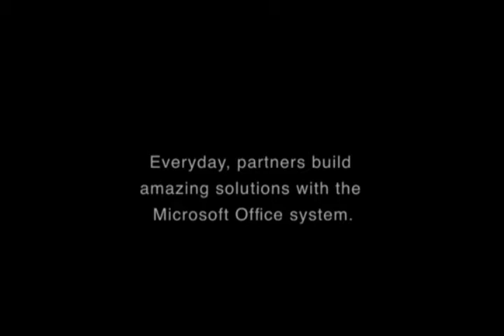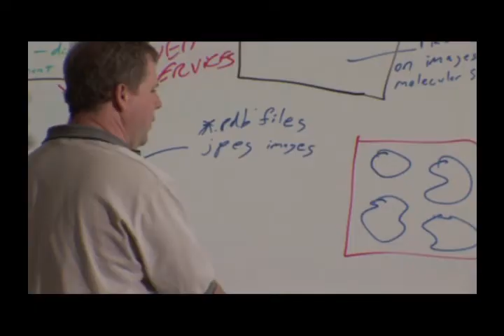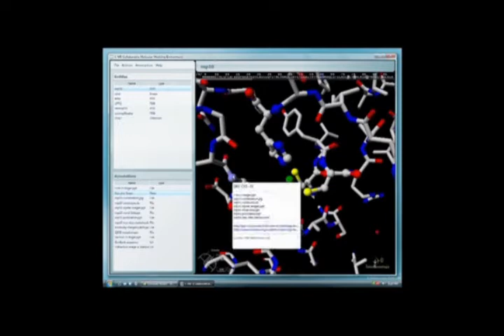Kuhn Lab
While technology is available to identify cancer cells in the peripheral blood of patients, physicians can't tell where they're from or where they are going — a serious, even fatal gap in knowledge because, to a great degree, their origin and destination help determine treatment. Peter Kuhn, an associate professor in cell biology at Scripps Research, and his team are trying to close that gap.